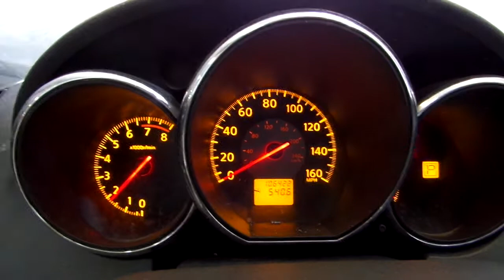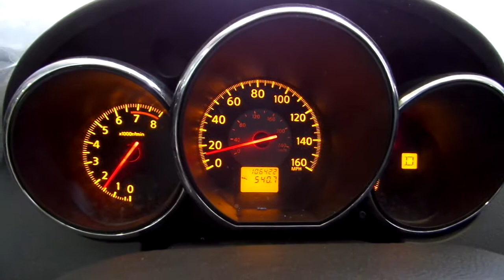14F0687 2006 NISSAN ALTIMA SL,3.5,A.T.,FWD,106421 MILES,MORRISON'S AUTO SALVAGE YARD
14F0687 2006 NISSAN ALTIMA SL,3.5,A.T.,FWD,106421 MILES,MORRISON'S AUTO SALVAGE YARD